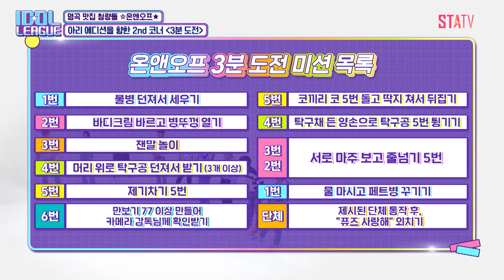[ENG] 게임 전문 온앤오프🤔 이션의 잰말 놀이가 포함된 3분 도전 결과는❓｜아이돌리그 선공개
💜ENG SUB ON💜

게임 실력이 성장한 온앤오프🤔❓ 지금 오답이 쏟아진다 Popping Popping Popping
💟 8월 28일 토요일 저녁 8시 (KST / ENG SUB)

아이돌을 응원하는 '아이돌's 워너비 핫플' 아이돌리그❤️
매주 토요일 저녁 8시 STATV 에서 확인하세요 :)

Every Saturday at 8 p.m. (KST), the full version of Idol League will be released with Eng sub.

✔ STATV 채널 번호 안내
📺 KT Olleh tv 89 📺 SK Btv 137 📺 LG U+tv 99